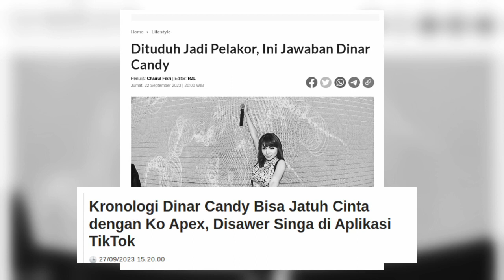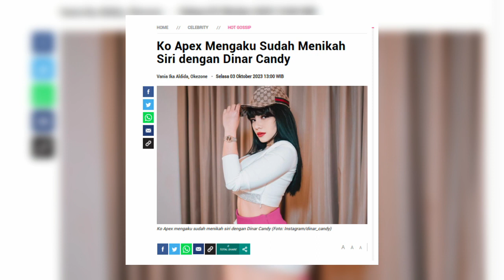4 Isu Dinar Candy Jadi Pelakor, Kirim Video Telanjang ke Suami Orang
Setelah sebelumnya sempat menghebohkan jagat hiburan tanah air karena terseret kasus judi online, kini Dinar Candy kembali mengejutkan banyak pihak setelah dikabarkan menjadi orang ketiga dalam biduk rumah tangga Ayu Soraya dan Ko Apex.

Berikut ini adalah beberapa isu Dinar Candy jadi pelakor.